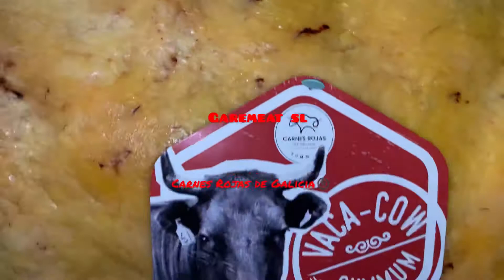4 de noviembre de 2021